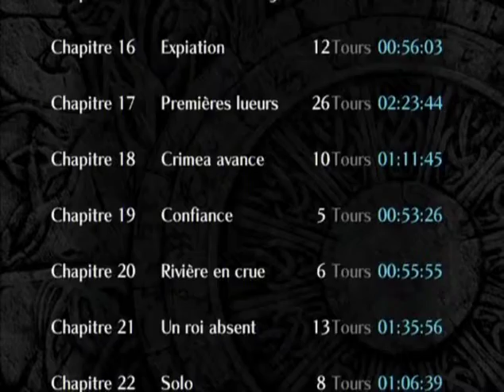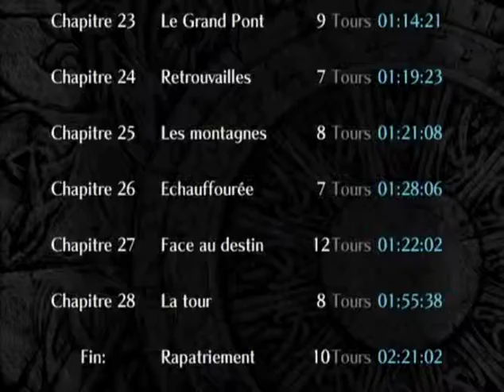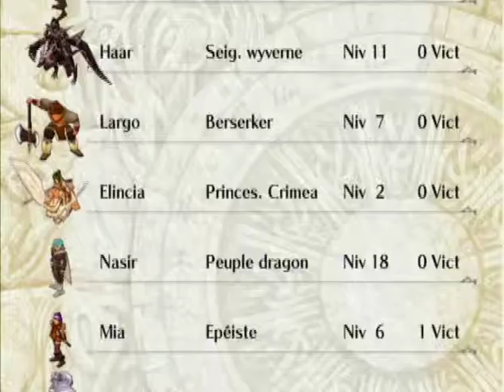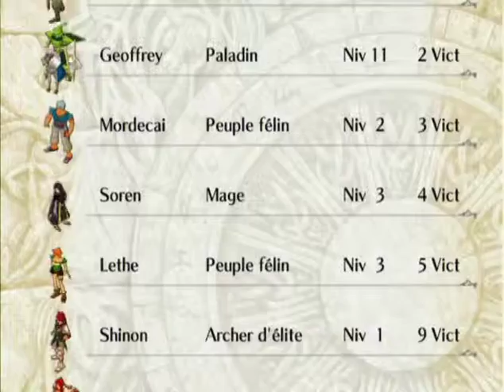Fire Emblem 9 [HM] PT10 results 284 turns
The purpose of this playthrough was not a draft or a low turns count, I just try to take care of my turns and characters as much as I can, trying to kill every boss and open every chest.
I don't like Jeigans too, therefore I use them the least possible.

It was specifically a transfer run, trying to maximaze the number of level 20 characters.

Total turns : 284

Lv 20 characters :
- Ilyana
- Astrid
- Zihark
- Boyd
- Jill
- Ike
- Oscar
- Giffca